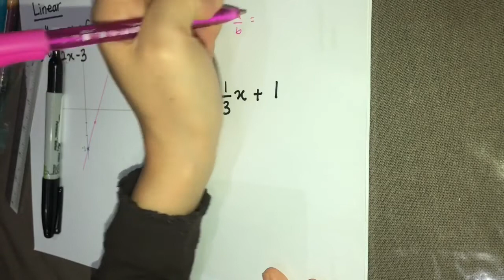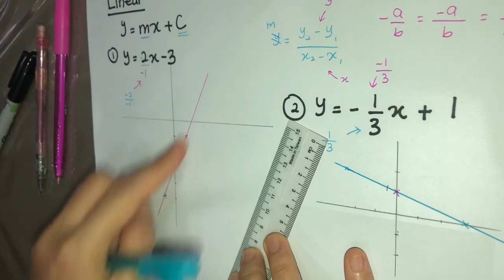Sketch: Linear Function